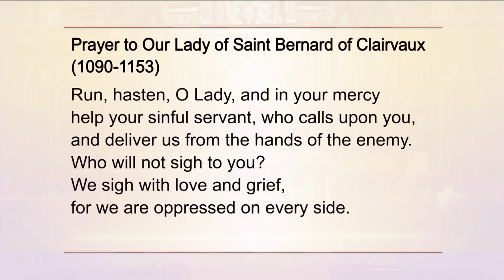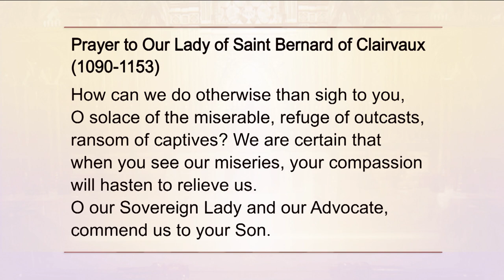Holy Rosary and Devotions with the Franciscan Missionaries of the Eternal Word - 2022-05-28 - Holy R